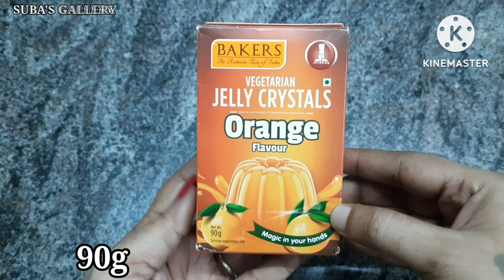Bakers jelly crystals tamil|orange jelly recipe|agar agar powder recipe